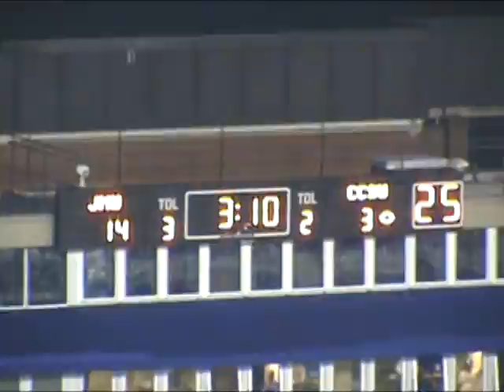First Game at Renovated Bridgeforth Stadium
Brian and Ina joined us for the first game at the fully renovated Bridgeforth Stadium at JMU on Sept. 10, 2011. JMU defeated Central Connecticut State University 14-9.